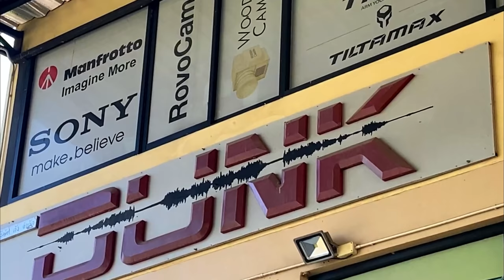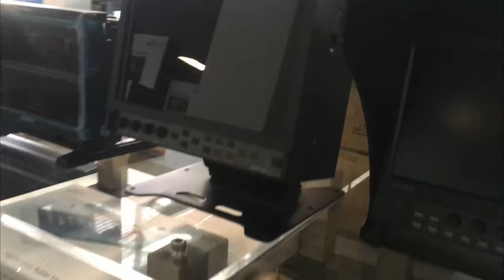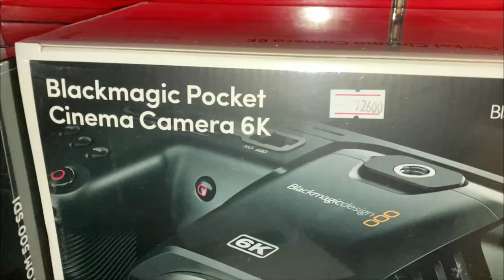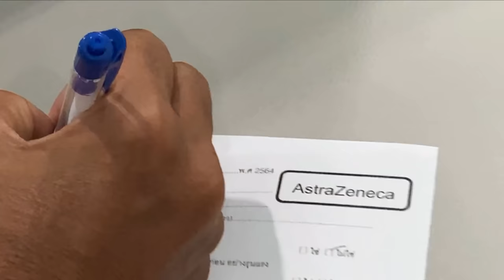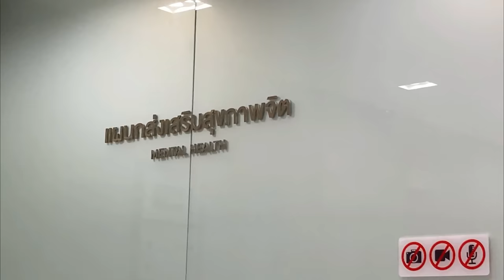Our Bangkok Hospital Trip was full of Surprises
Today we travel to Bangkok to obtain the jab at a local hospital.  Along the way we stop at a video production equipment store and a caravan or travel trailer dealership.   The Hospital experience was painless and for just a quick trip to Bangkok, we sure learned a lot.  Enjoy the Ride!

00:00 - Introduction
02:24 - We leave for Bangkok
03:49 - We stop into a Video Production Equipment Store
0608 - We go to the hospital for our appointment
09:20 - I step away from the hospital to visit a caravan dealership
14:04 - Return to the hospital and summation